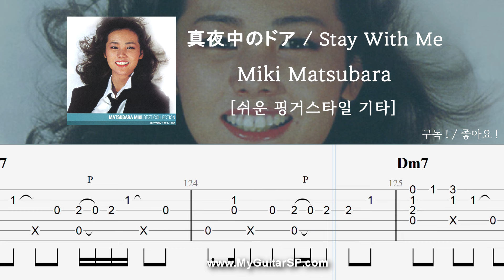Mayonaka no Door / Stay With Me - Miki Matsubara | 쉬운 핑거스타일 | Fingerstyle TAB